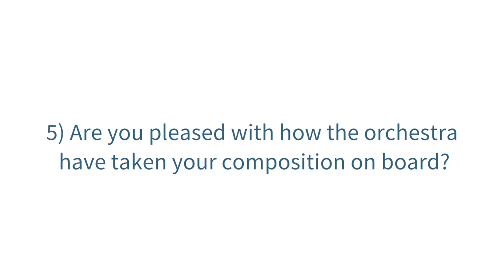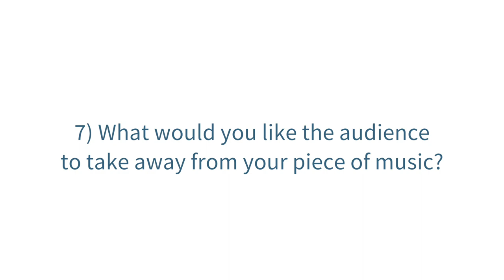‘Sirens for Harp and Orchestra’ | Behind the Music with the Composer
We sat down with one of our student composers, Jasmine (Year 13) to discuss her new composition, inspired by The Great Sirens oil painting by Paul Delvaux, ‘Sirens for Harp and Orchestra’ following its’ debut at Watford Colosseum last weekend.